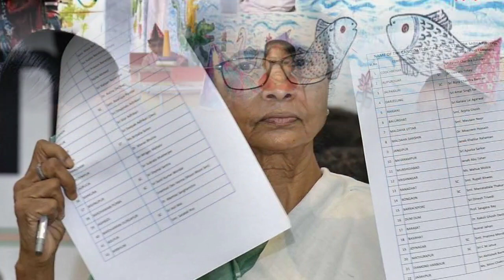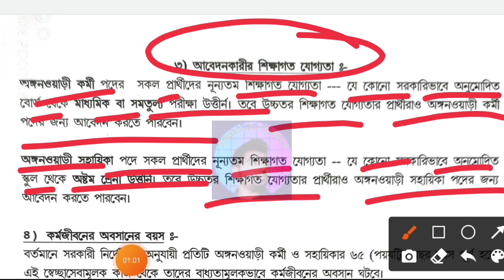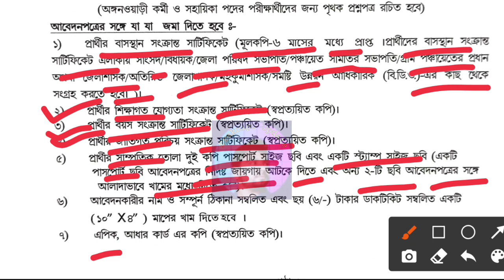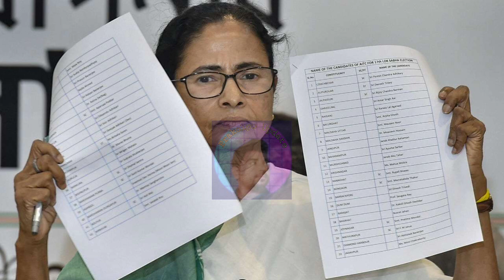সুবর্ণ সুযোগ, রাজ্যে অঙ্গনওয়াড়ি কর্মী, সহায়িকা | Anganwadi Karmi, Anganwadi Helper Recruitment 2022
Anganwari recruitment 2022
wb ICDS new recruitment 2022
anganwari Helper recruitment 2022
Anganwari worker recruitment 2022
Anganwari Teacher recruitment 2022
Anganwari Supervisor recruitment 2022

10 হাজার শূন্যপদে অঙ্গনওয়াড়ি কর্মী ও সহায়িকা কর্মী নিয়োগ করবে রাজ্য সরকার
১০ হাজার নতুন ICDS অঙ্গনওয়াড়ি কর্মী নিয়োগ 2022,Supervisor/Helper/worker new vacancy, এইমাত্র রাজ্য সরকারের তরফ থেকে নতুন বিজ্ঞপ্তি প্রকাশিত হল যেখানে রাজ্যের প্রতিটি জেলায় 10000 আইসিডিএস অঙ্গনওয়াড়ি কর্মী নিয়োগ করা হচ্ছে

1) ​12000 অঙ্গনারী নিয়োগ 2022
2) 12000 অঙ্গনওয়াড়ি কর্মী ও সহায়িকা নিয়োগ
3) অঙ্গনারী নিয়োগ 2022
4) 2022 নতুন ICDS অঙ্গনারী নিয়োগ
5) Anganwadi recruitment 2022
6) 2022 angonari recruitment
7) new anganwadi vacancy 2022
8) ICDS new valency
9) অঙ্গনারী নতুন কর্মী ও সহায়িকা নিয়োগ 10) অঙ্গনারী কর্মী নিয়োগ
11) অঙ্গনারী সহায়িকা নিয়োগ
12) govt job
13) icds govt job
14) 10 pass govt job
15) 12 pass govt job